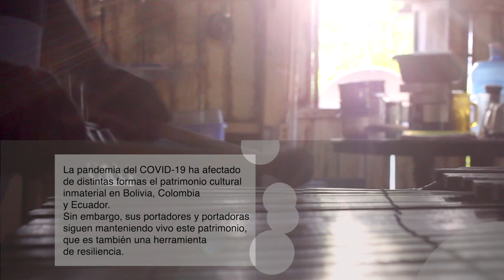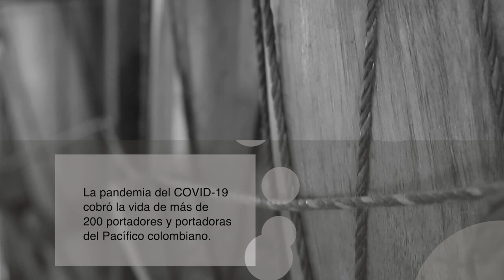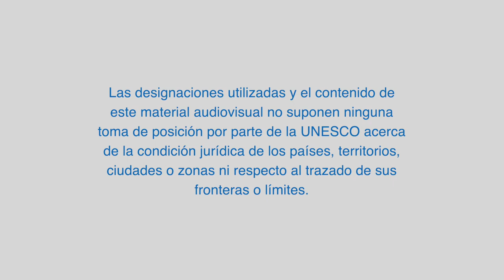El patrimonio vivo de Latinoamérica ante el COVID